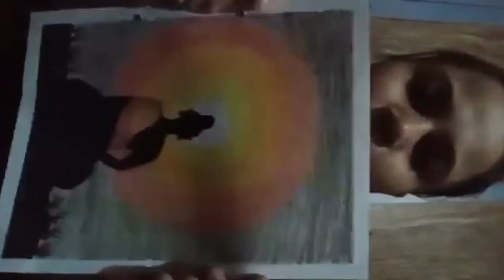Lubna jameel : Video for July National Free Competition - Lord Gautama Buddha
Name= Lubna jameel
School =St.mary public inter college
Class=10th
City = Lucknow

Participate in July National Free Competition theme is : Lord Gautama Buddha

Participant in July Free competition and win mementos.
For every video submitted earn 5-10 coins and redeem them for gifts